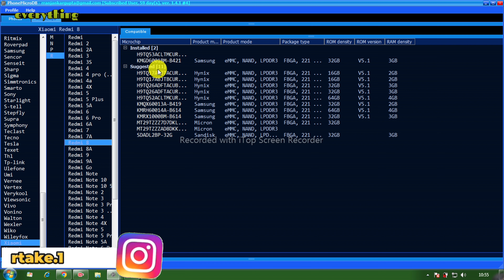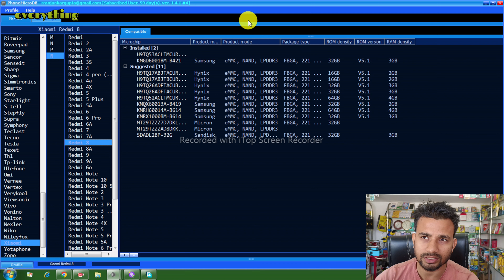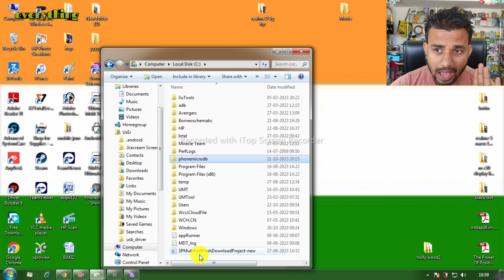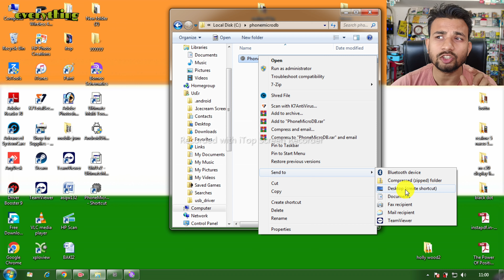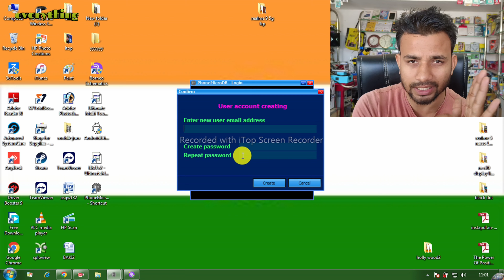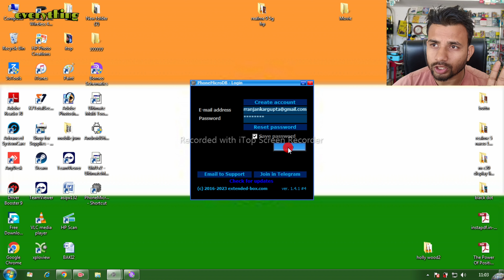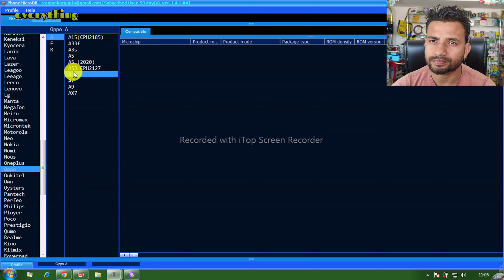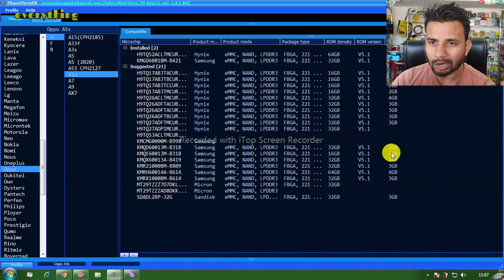PhoneMicroDB Check Comptable Emmc/How to use micro db/kese Pata kre kon si emmc kis model me lagta H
dosto is video me hamane aap sabhi ko btaya hai micro db ke bare me । kais PTA kre ke kon si emmc kis kis model me lga skte hai very easy to app video ko pura jarur dekhe  dhanybad

phone micro db not working
phone micro db download
phonemicrodb crack

alaxa